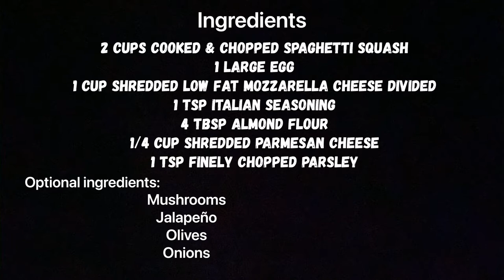Spaghetti Squash Breadsticks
Ingredients:

2 cups cooked & chopped spaghetti squash
1 large egg
1 cup shredded low fat mozzarella cheese divided
1 tsp Italian seasoning
4 tbsp almond flour
1/4 cup shredded Parmesan cheese
1 tsp finely chopped parsley
Optional:
Mushrooms
Jalapeño
Olives
Onions